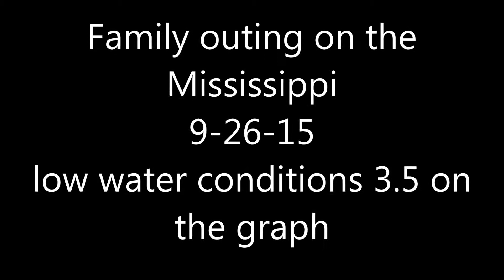Family gathering on the river